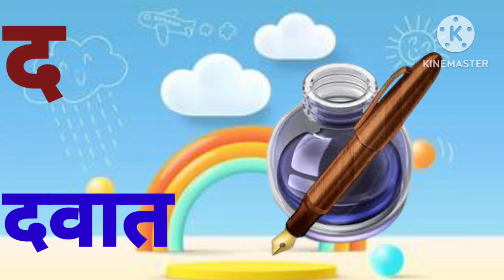Hindi ka kha ga gha Writting in English | क ख ग घ को इंग्लिश में कैसें लिखें | k kh g gh english me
ChunChun TV

my Channel